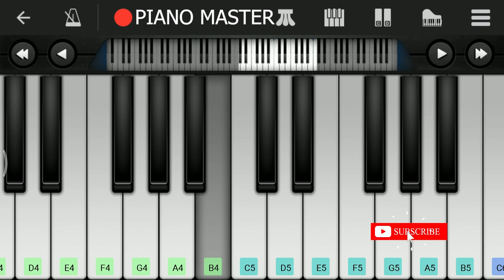BIGIL VERITHANAM TAMIL SONG EASY PIANO TUTORIAL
TUTORIAL : 1:40